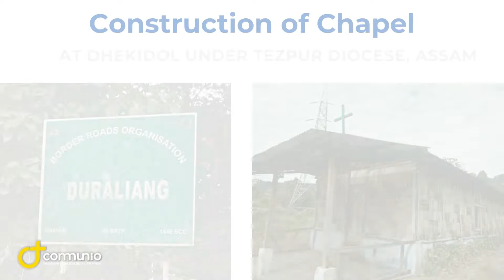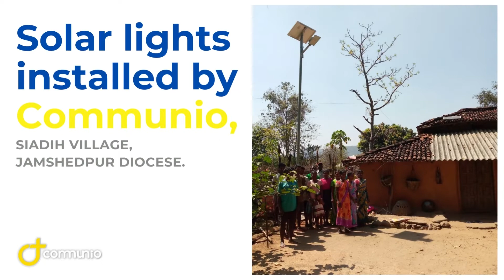Communio Projects 2022 | 40 Ongoing Projects in India | Assist Communio to support our Missionaries.